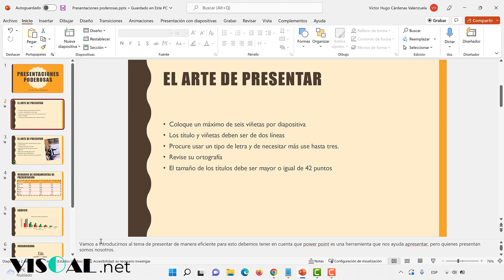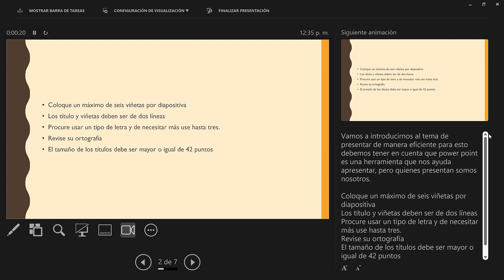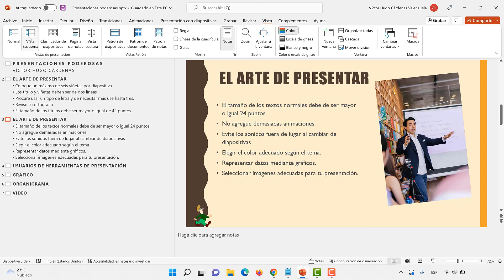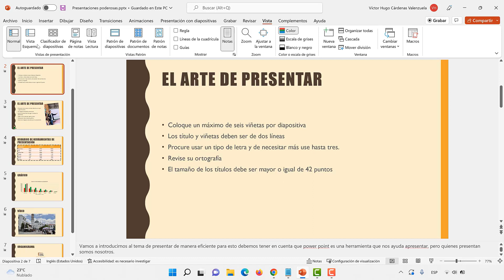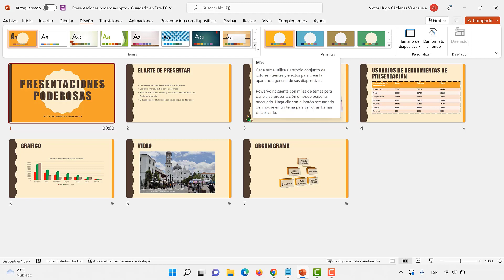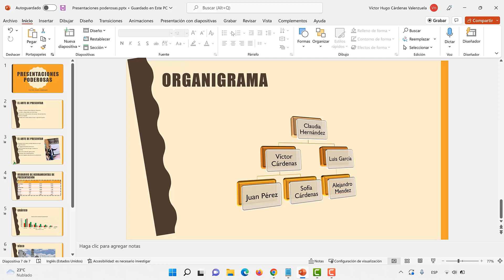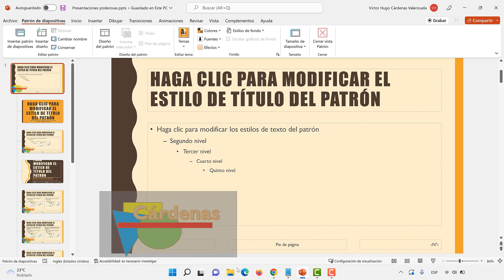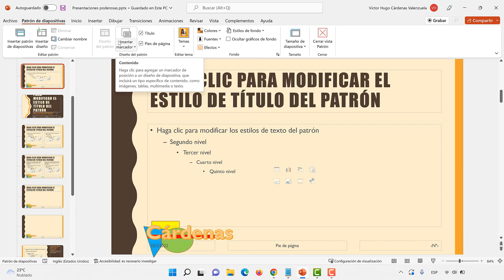Crear una Diapositiva Patron en Power Point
En este video se muestra como crear una diapositiva patrón en power point.